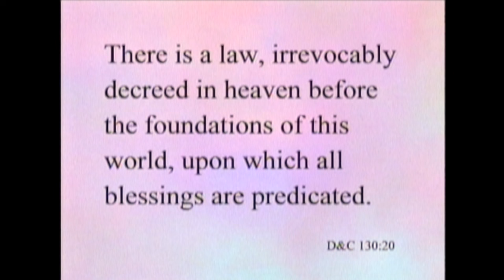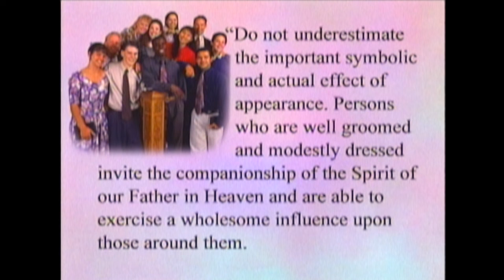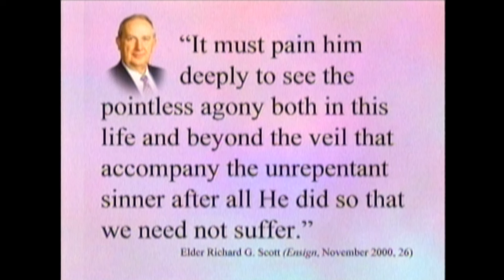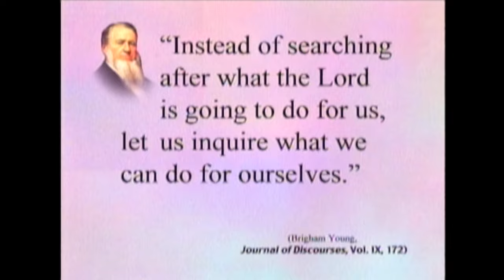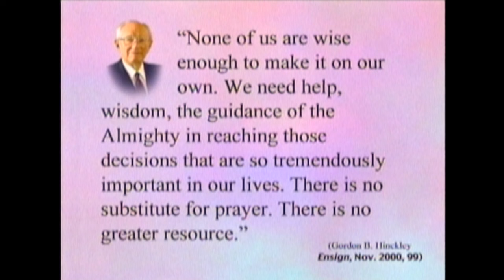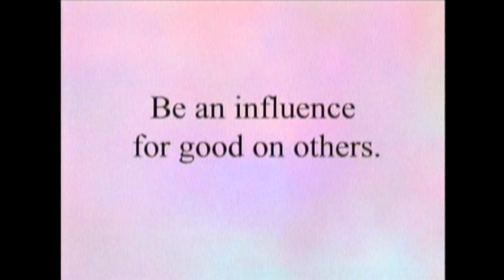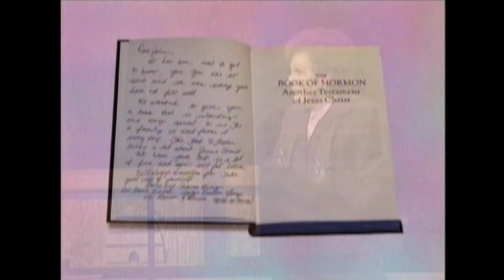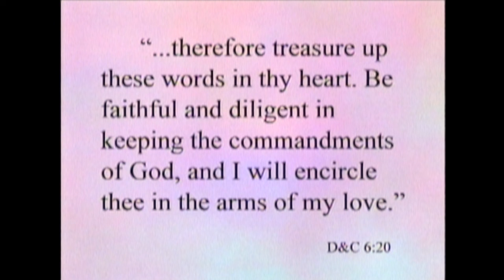Seeking for Solutions | Mary Ellen Smoot | November 2000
No life is free of conflict or work. The process we go about when seeking for solutions will be the difference between our humble growth and stagnant pride.